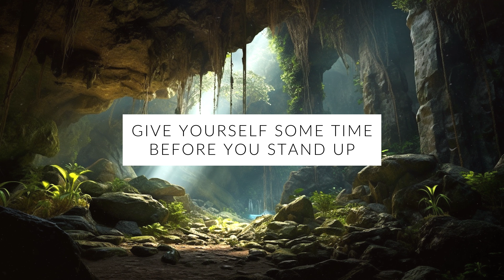You're Breathing in a Tropical Cave: Guided Wim Hof Breathing | 4 Rounds | 30 Breaths | Ambient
This time you are on the verge of exploring a tropical underground cave. But before you enter, you decide to calm yourself with a session of breathing exercises.

0:00 INTRO
0:18 ROUND 1 - 1min Breath Hold
3:06 ROUND 2 - 1:30min Breath Hold
6:23 ROUND 3 - 1:30min Breath Hold
9:41 ROUND 4 - 2:00min Breath Hold
13:29 MEDITATION

Step by step instructions:

1. Breathe in through the nose or mouth. Inhale deeply into your belly, then into your chest, and finally into your head. One complete circular motion. Then exhale. Just let the air out naturally and do not force the air out. Repeat this until the round is over (30-50 breaths)

2. On the last exhale of each breathing round, hold your breath for the duration shown on the timer.

3. After the breath hold, inhale fully and hold your breath for 15 seconds. Then let the air out of your lungs again and start again from the beginning.

4. Repeat each round :) )